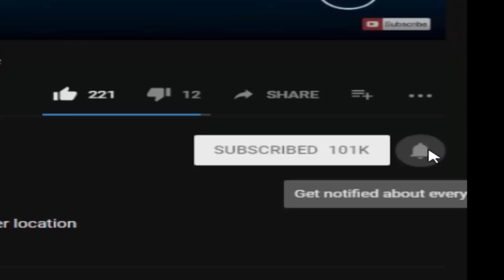Murder Monkeys In FNaF World - Dark Deception (Mod)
Murder Monkeys - FNaF World Mod made by: ZBonnieXD!

Credits:
- FNaF by: Scott Cawthon
- Mod by: ZBonnieXD
- Murder Monkeys from: Dark Deception